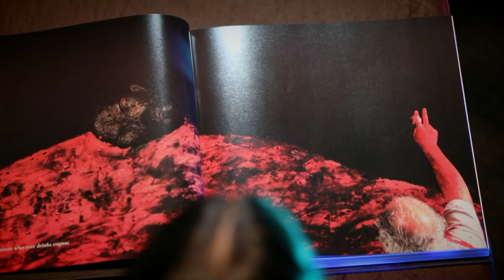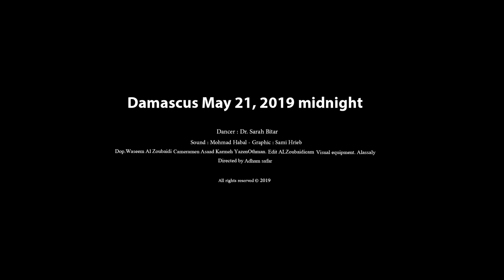Contemporary Dance with Sabhan Adam Paintings - 4